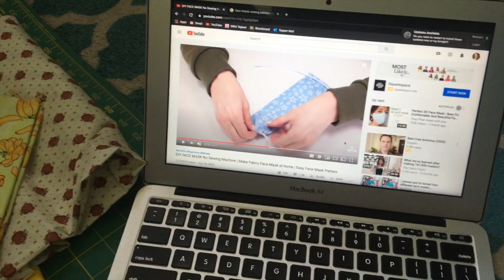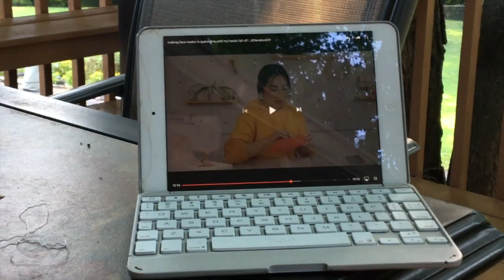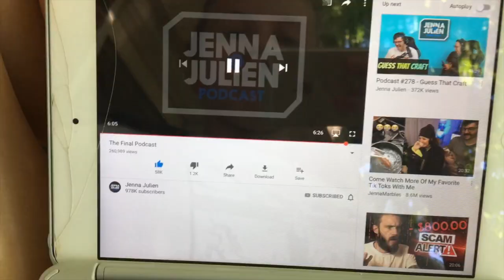vlog: chit chat, photo shoot, making facemasks & more!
this is the first vlog i've done in i think literal years (besides my college move in vlogs)! I know it's very all over the place but I hope you enjoyed it nonetheless. it's currently my last day home and I haven't started packing for college yet. oops. oh well! thanks for watching ;)